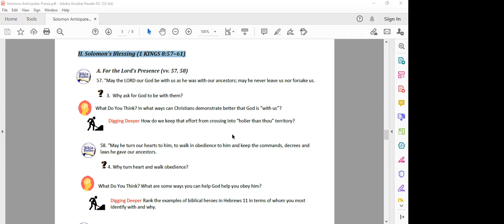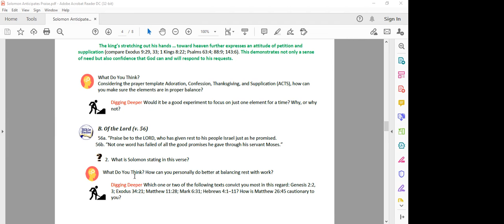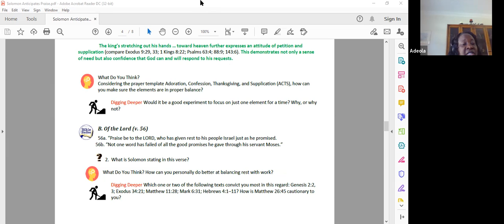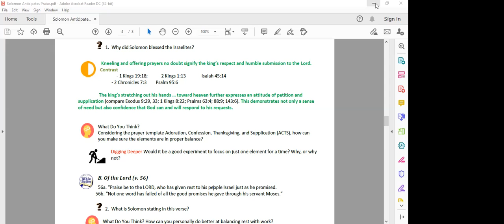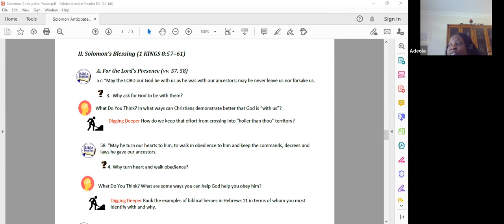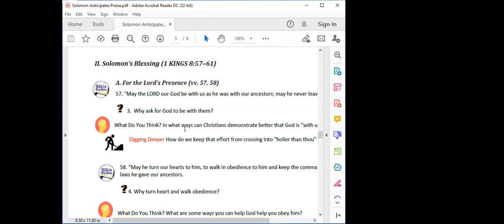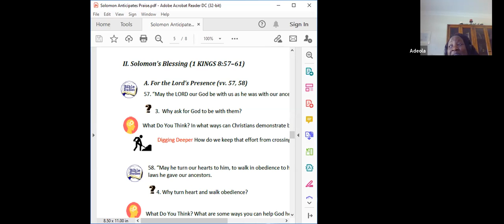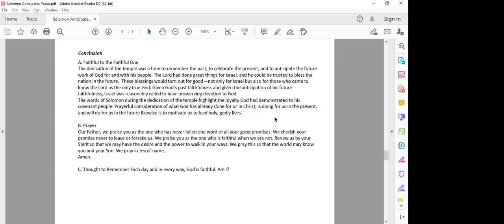Virtual Y: Bible Study 9.03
This is a recording from our Virtual Bible Study with Veronica on September 3. Y members can access our Virtual Spiritual Center